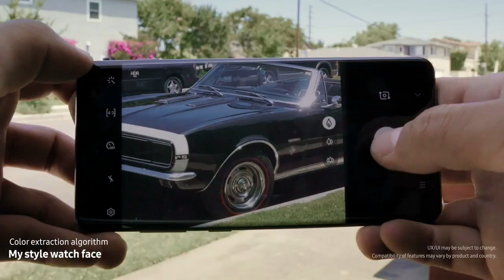Galaxy Watch Active 2 : Official Introduction with (Roy Choi)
Introducing the new GalaxyWatchActive2. Designed to give you smart advice to better manage of all areas in life, including your wellness. Roy Choi talks about how the watch Active2 helps him balance work and life.

This Vedio is from officially by Samsung.